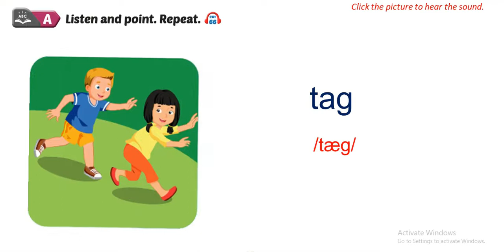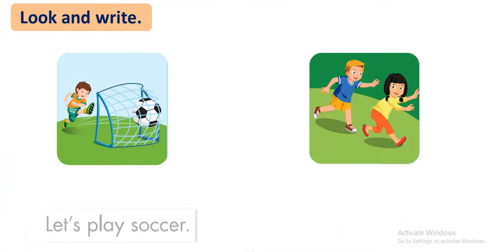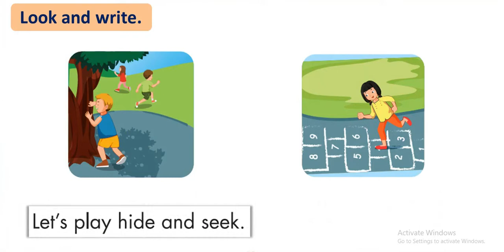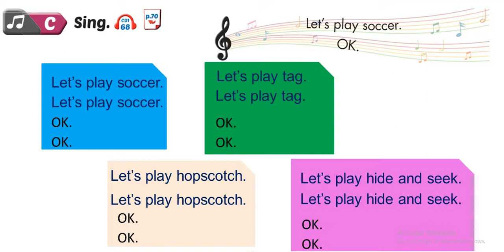Smart start 2 _ Unit 5: Free time activities _ Lesson 1